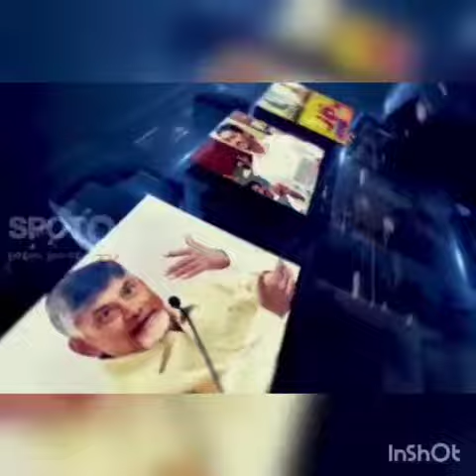CM Jagan who congratulated Haj pilgrims